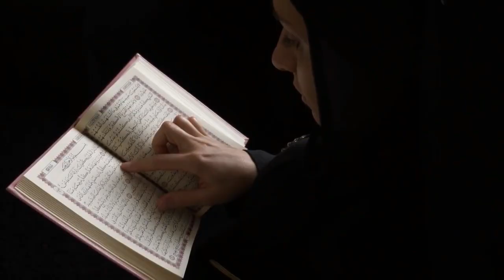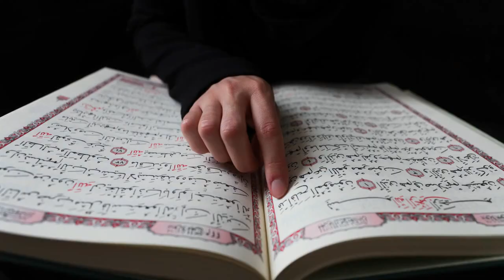पंडित ने चैलेंज किया मुसलमानों से तुम मेरे तीन सवालों का जवाब दो। मैं इस्लाम अपना लूंगा।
Ek hindu pandit challenge kiya musalman fakir ko